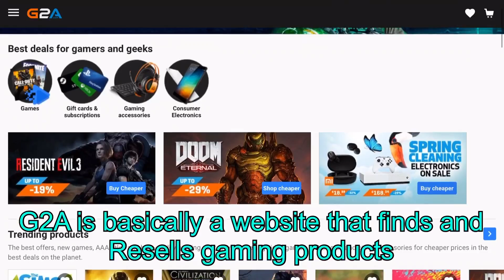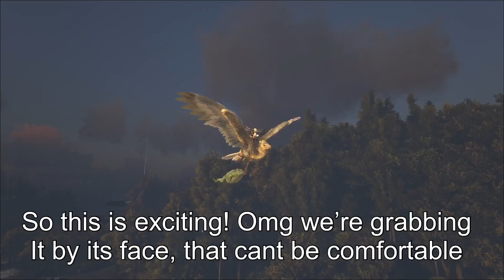SO MUCH PROGRESS | Story Mode - Island EP13 | ARK Survival Evolved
Check out G2A for amazing deals on games, accessories, and electronics!